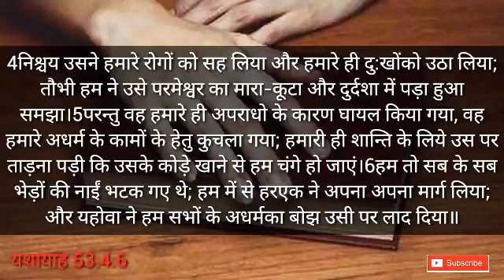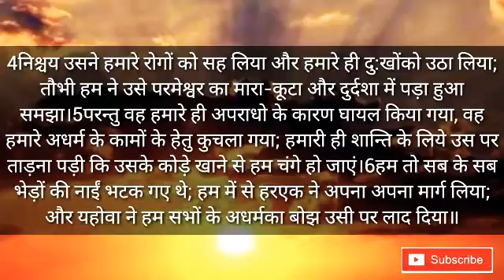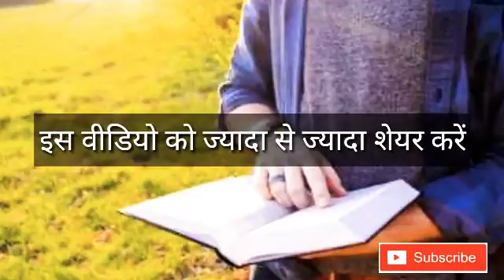Hindi Bible official - परमेश्वर ने दी उम्मीद God has given hope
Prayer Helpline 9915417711